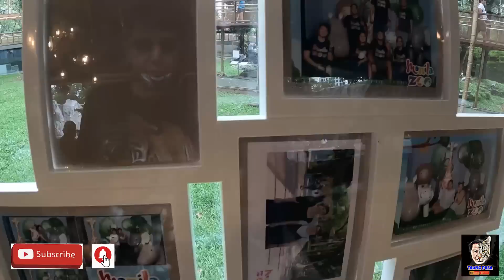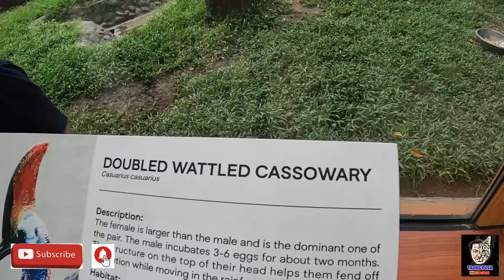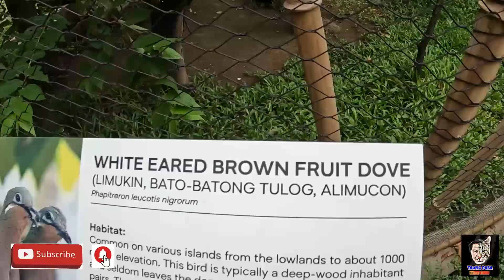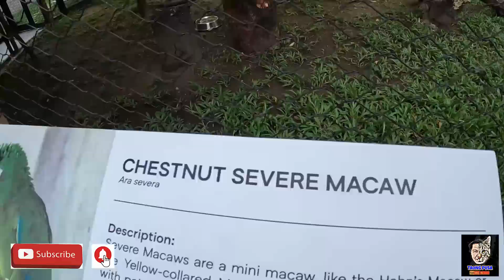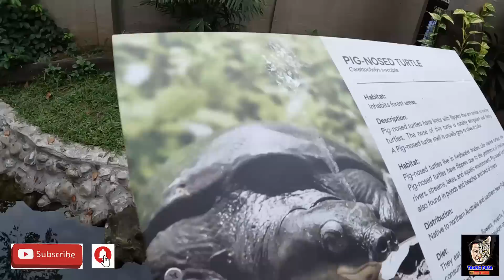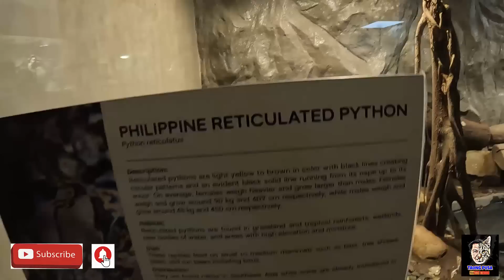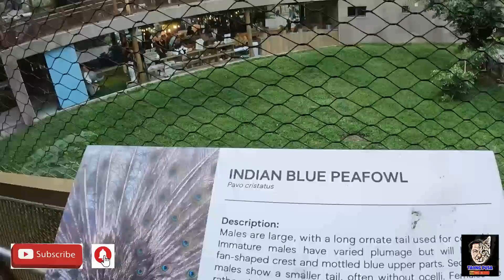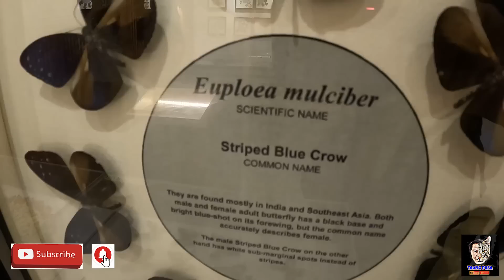MANILA ZOO DECEMBER 2022 BUKAS NA! | WORLD CLASS ZOO NA TALAGA SA SOBRANG GANDA SULIT! vlog#575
Manila Zoo Update!